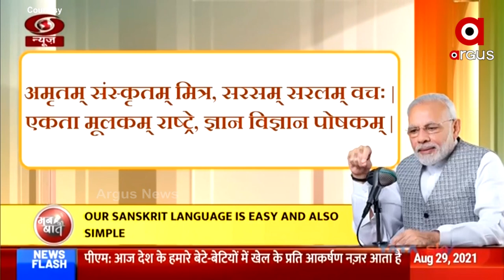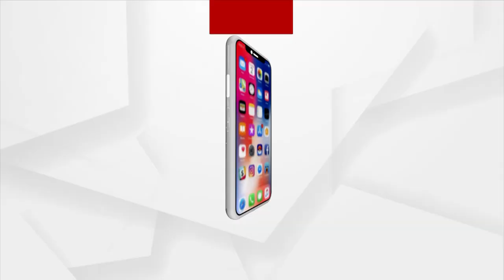ମନ କି ବାତରେ ଭାରତୀୟ ସଂସ୍କୃତିର ବାଖ୍ୟାକଲେ ଗାଇଲେ ପ୍ରଧାନମନ୍ତ୍ରୀ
ମନ କି ବାତ କାର୍ଯ୍ୟକ୍ରମରେ ନିରନ୍ତର ଭାରତୀୟ ସଂସ୍କୃତିର ଗୁଣ ଗାଇଲେ ପ୍ରଧାନମନ୍ତ୍ରୀ ନରେନ୍ଦ୍ର ମୋଦି। କହିଲେ, ପଶ୍ଚିମ ଲୋକମାନେ ଆମ ସଂସ୍କୃତିକୁ ସମ୍ମାନ ଦେଉଛନ୍ତି । ଦିନେ ଆମ ସଂସ୍କୃତି ବିଶ୍ବ ବିଜୟୀ ହେବ । ମନ୍ କି ବାତର ୮୦ତମ ସଂସ୍କରଣରେ ଏହା କହିଛନ୍ତି ପ୍ରଧାନମନ୍ତ୍ରୀ । ଯେତେବେଳେ ସାରା ଦୁନିଆର ଲୋକେ ଭାରତୀୟ ଆଧ୍ୟାତ୍ମ୍ୟ ଓ ଦର୍ଶନ ଉପରେ ଜାଣୁଛନ୍ତି । ଆମର ବି ଦାୟିତ୍ବ ଆମେ ଏହି ମହାନ ପରମ୍ପରାକୁ ଆଗକୁ ନେବା ।